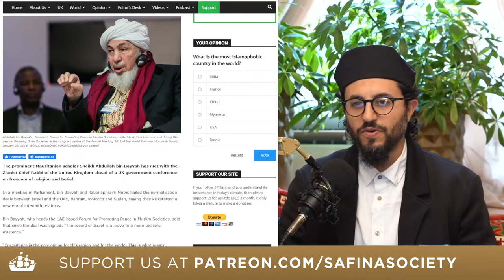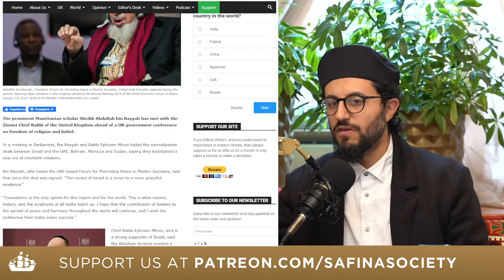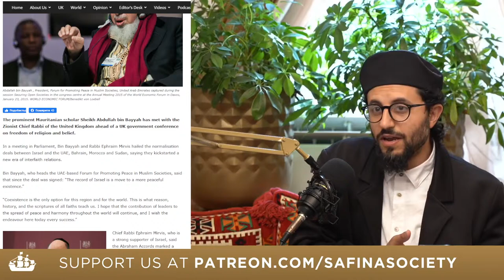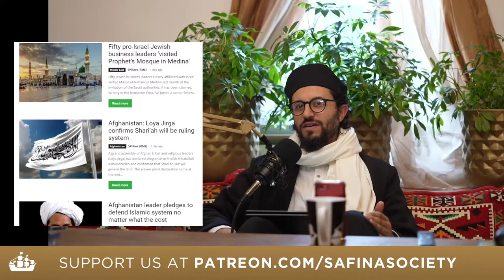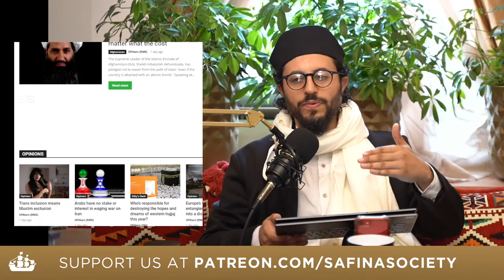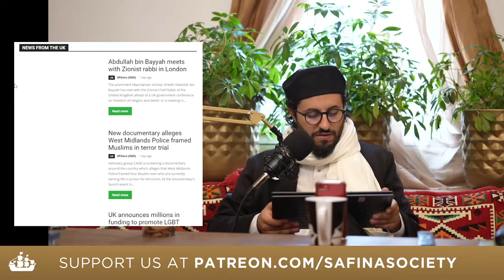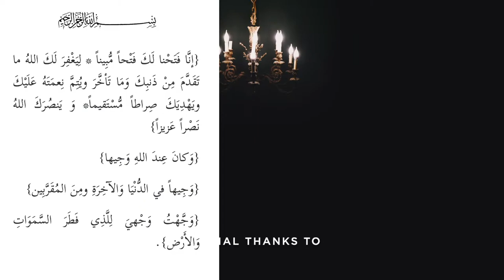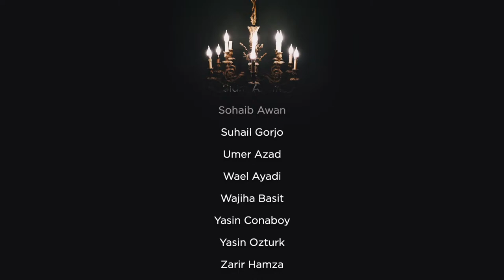NBF 82 - Affairs of the Ummah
Affairs of The Ummah? 0:00
Abdullah Bin Bayah with Rabbi? 8:00
Afghanistan? 27:00
UK Trans Muslim agenda? 54:00
Muslims framed in plot? 56:00